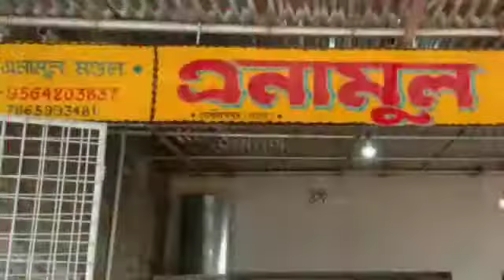দ্রব্যমূল্য বৃদ্ধির প্রতিবাদে কংগ্রেসের পথসভা।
WBLNEWS